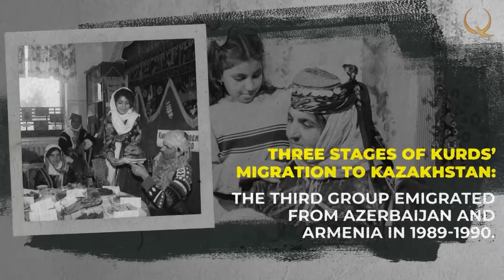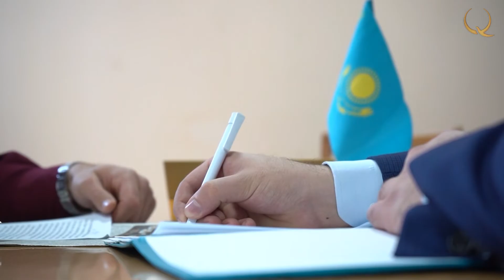«Connecting Cultures». How is the Kurds’ diaspora living in Kazakhstan?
Connecting cultures. № 2
Kazakhstan is a multinational state. It is a home to more than 130 nationalities. Kurds have been living in Kazakhstan for 80 years. There are now over 70,000 Kurds in the country. The work of the "Kurds of Kazakhstan Barbak" Association at the Assembly of the People of Kazakhstan is underway. Our association has always promoted the Kurdish language, culture and the connection of the Kurdish people with other peoples. We have cultural and spiritual connection with the Kazakh people.00:44 Сколько курдов проживает в Казахстане? В чем заключается работа Ассамблеи?